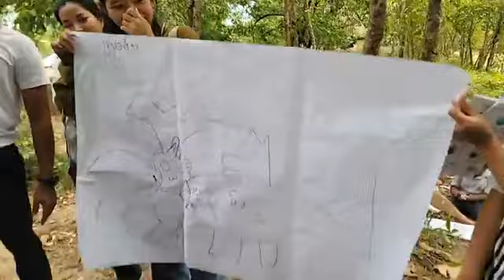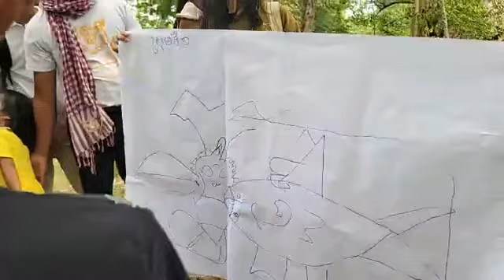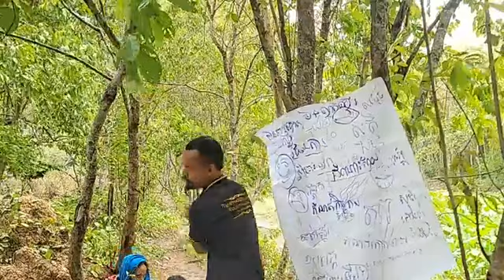វគ្គបណ្ដុះបណ្ដាលជាមួយក្មេងៗ បណ្ណាល័យជីវិត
បណ្ណាល័យជីវិត ១៦ មិថុនា ២០២៤ ,ប្រាសាទបេងមាលា

ទំព័រហ្វេសបុក/  សន្ធិសញ្ញាសន្តិភាពទីក្រុងប៉ារីស៍ស្ដីពីកម្ពុជា
ទាក់ទងស្នើសុំសៀវភៅ /
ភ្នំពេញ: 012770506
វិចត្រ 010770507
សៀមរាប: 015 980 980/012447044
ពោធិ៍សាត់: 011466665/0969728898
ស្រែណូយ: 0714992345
សូមទាញយកឯកសារ កិច្ចព្រមព្រៀងនេះតាមរយៈ៖
១. សូមអានឯកសារនេះ ជាភាសាខ្មែរ (ច្បាប់ដើម ជារូបថត)
២.សូមអានឯកសារនេះ ជា ៥ភាសា ឆ្លាស់គ្នា អង់គ្លេស បារាំង ចិន រូស្ស៊ី និង ភាសាខ្មែរ ចាប់ពី ទំពរ័ ២៧ ដល់ ៣០៦ ពី អង្គការសហប្រជាជាតិ៖
៤. សូមទាញយកច្បាប់សិទ្ធិមនុស្ស​កម្ពុជា៖
 សន្ធិសញ្ញាសន្តិភាពទីក្រុងប៉ារីស៍ស្ដីពីកម្ពុជា បន្តរផ្សាយឡើងវិញ